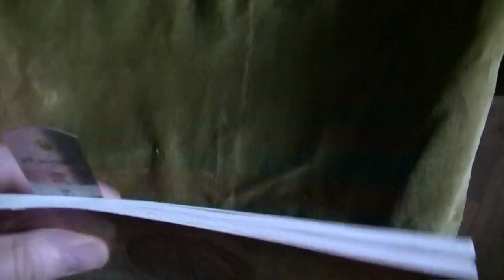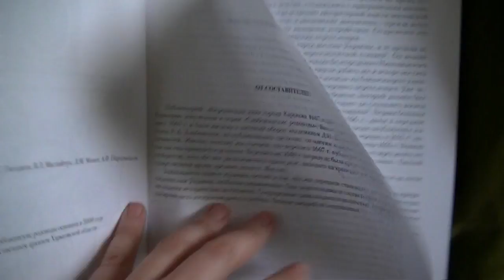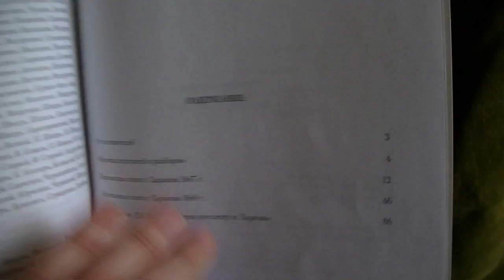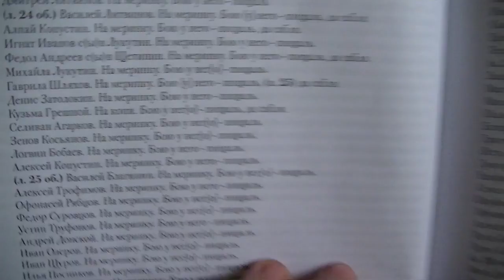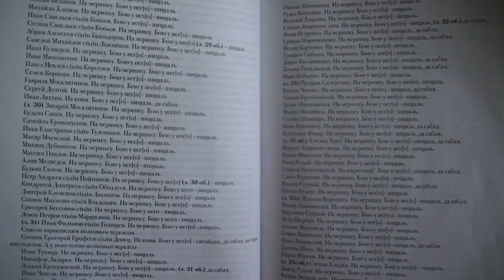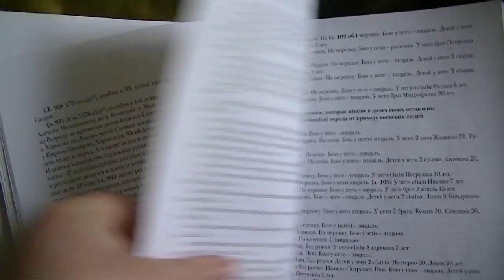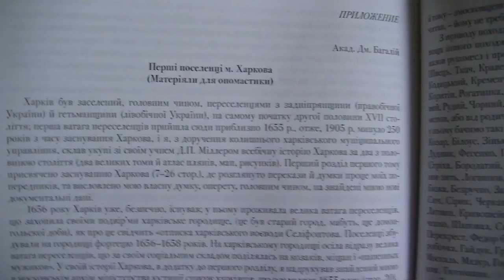Переписные книги города Харькова 1667, 1669 гг (uCR)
Переписные книги города Харькова 1667, 1669 гг., 2009 год, 92 стр.